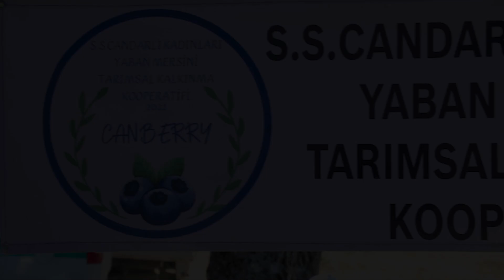BELGESEL: KADIN ELİ DEĞİNCE S.S Candarlı Kadınları Yaban Mersini Tarımsal Kalkınma Kooperatifi